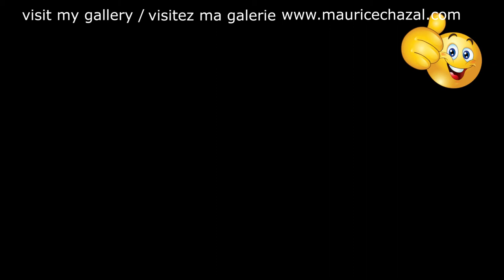DEMO ABSTRACT PAINTING | MAURICE CHAZAL | ACRYLICS | KNIFE AND BRUSHES | BANANARAMA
Bananarama

Bananarama est un groupe musical féminin anglais formé en 1981 à Londres, qui connut plusieurs succès, notamment de new wave dans les années 1980. Jusqu'à aujourd'hui, il a eu dix titres dans le top 10 des ventes de singles au Royaume-Uni, ainsi que trois titres dans le top 10 américain, dont un numéro un. Parmi ses succès, on trouve Cruel Summer, Venus, Love in the First Degree et I Heard a Rumour. Les trois chanteuses sont connues pour leur style vocal unique caractérisé par leur chant des mêmes notes à l'unisson, plutôt que sur des accords de trois notes. La plupart des titres de début de carrière de Bananarama étaient enregistrés avec les trois membres chantant en même temps sur le même micro. Plus tard, les techniques d'enregistrement permettront un fondu encore plus prononcé. Ce style poussé à l'extrême sera leur signature dans l'histoire de la musique pop.
Le groupe a été créé à Londres en 1981 par Siobhan Fahey, Sara Dallin, et Keren Woodward. Dallin et Woodward étaient amies depuis l'âge de quatre ans. En 1981, les membres de Bananarama vivaient au-dessus de la salle de répétition qui était utilisée par les anciens membres des Sex Pistols, Steve Jones et Paul Cook.
Bananarama fut enregistré au Livre Guinness des records comme groupe entièrement féminin ayant le plus de titres dans les charts de l'histoire, un record toujours détenu à ce jour.

Bonjour, je m'appelle Maurice Chazal je suis artiste peintre je vis dans le sud de la France !
Aujourd'hui je vous présente BANANARAMA une toile de 50X50cm réalisée avec des couteaux et des brosses.